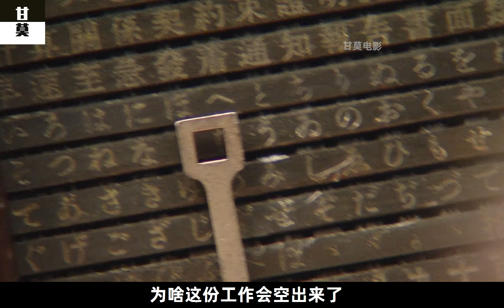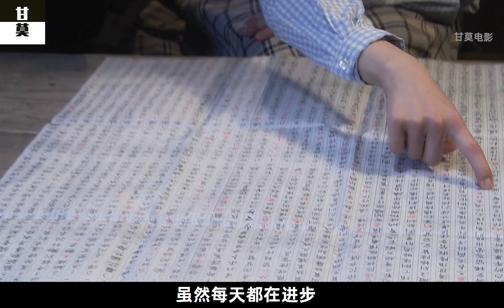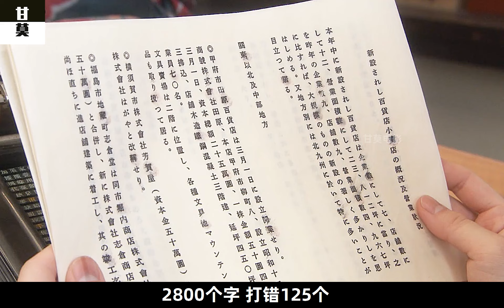学霸女孩想考大学，母亲却因为掏不起学费拒绝《當家姐姐》第10集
出生在一個開明家庭中的小橋常子本來過著無憂無慮的生活，但父親的突然去世讓她擔負起了照顧母親和妹妹的重任。戰後的混亂年代，她以一個弱女子的肩膀擔起了家庭的希望，更和家人們攜手創辦了女性們的雜誌。這是一個堅強女性的昭和成長史…
同学的一个小细节，让女孩发现一门好生意《當家姐姐》第9集
導演: 大原拓 / 岡田健
編劇: 西田徵史
主演: 高畑充希 / 西島秀俊 / 木村多江 / 向井理 / 相樂樹 / 更多...
類型: 劇情

被当成坏人的男生，亮出大学生身份，立马受到尊敬《當家姐姐》第6集
导演: 大原拓 / 岡田健
编剧: 西田征史
主演: 高畑充希 / 西岛秀俊 / 木村多江 / 向井理 / 相乐树 / 更多...
类型: 剧情